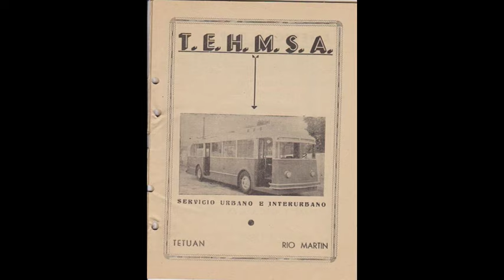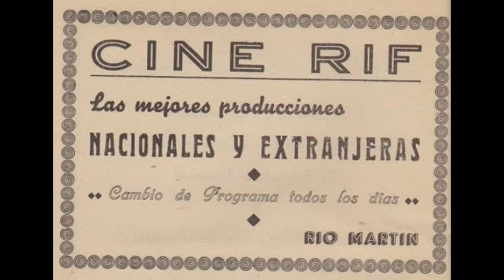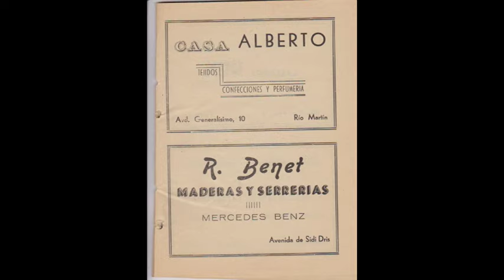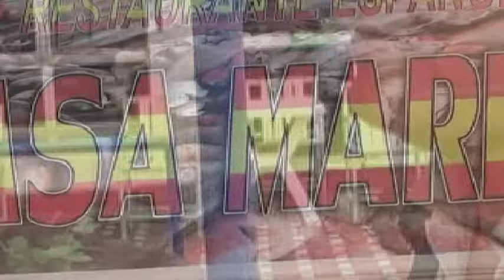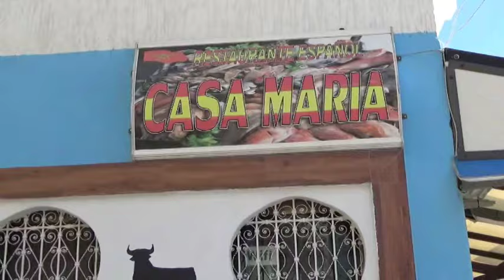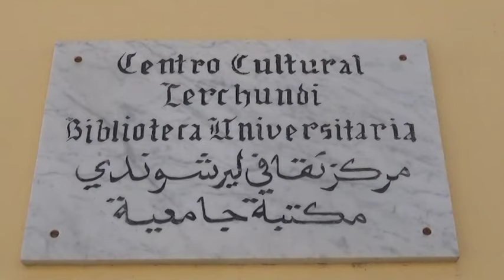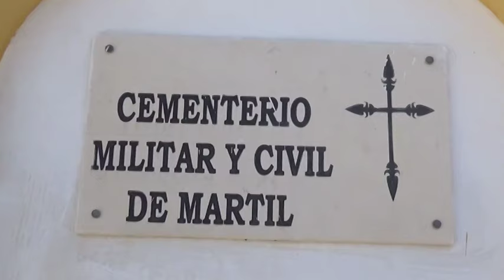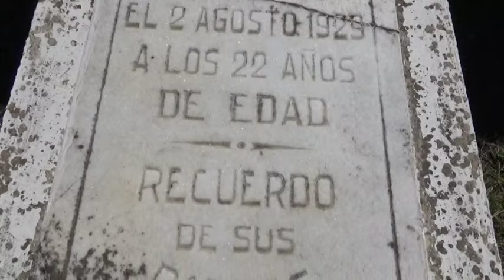LOS ESPAÑOLES DE RIO MARTIN (TETUAN - MARRUECOS).